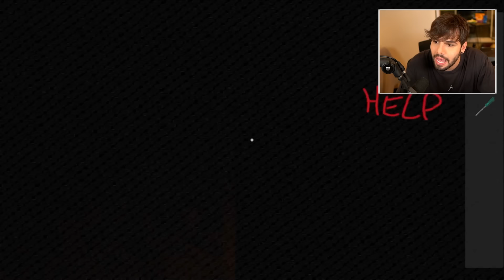É meu aniversário, mas chegou um intruso no meio da festa